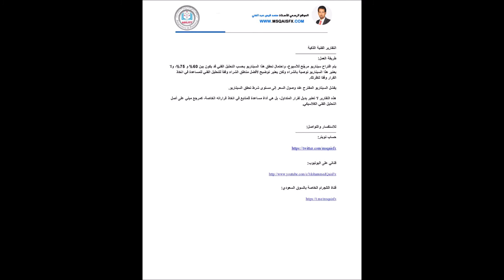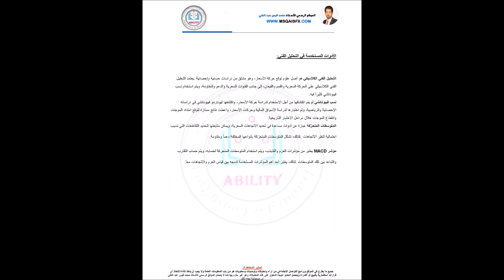توصيات السوق السعودي28ربيع الثاني 1442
حسابي على تويتر :
يمكنكم تحميل واستعراض ملف التقرير بصيغةPDF
من خلال موقعي الالكتروني